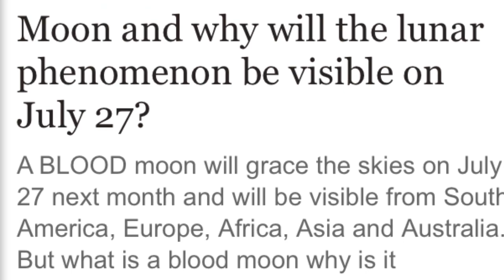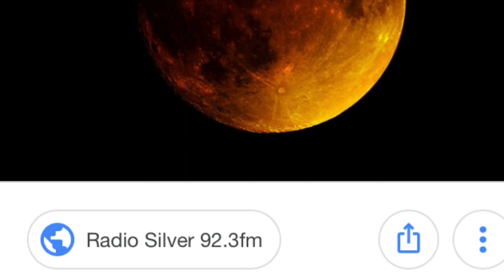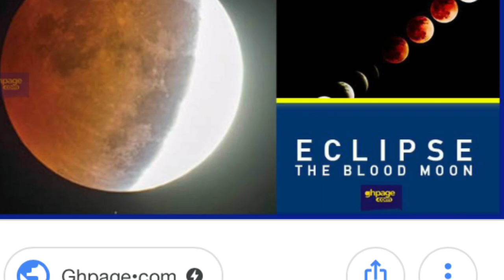Blood Moon July 27 2018 the lunar phenomenon be visible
BLOOD moon will grace the skies on July 27 next month and will be visible from South America, Europe, Africa, Asia and Australia. But what is a blood moon why is it important?